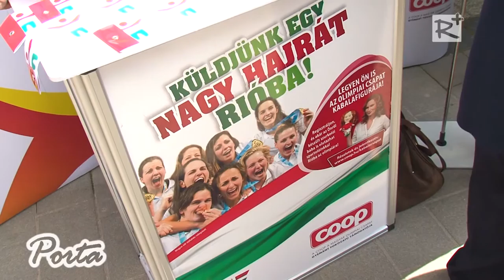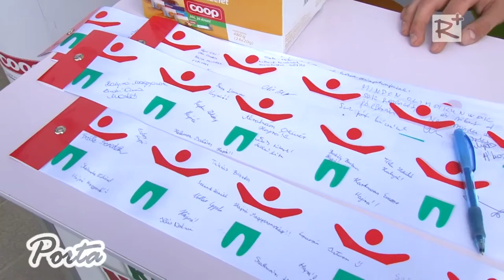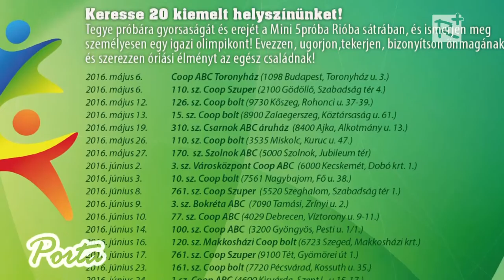„Küldjünk egy nagy hajrát Rióba!”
2016. május 6. és július 1. között ismét útjára indítja olimpiai szurkolói mozgalmát a Coop Üzletlánc. A játék során az ország szinte összes településén, 2700 boltban írhatják fel a kihelyezett szalagokra lelkesítő jókívánságaikat a szurkolók, a XXXI. Nyári Olimpiai ötkarikás játékokra utazó magyar sportolók számára.

2016. május 14.